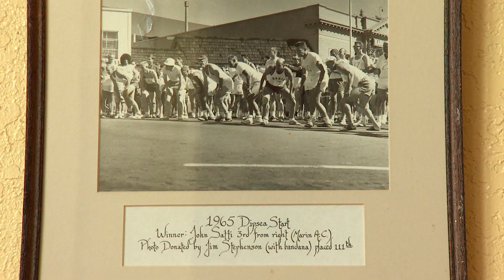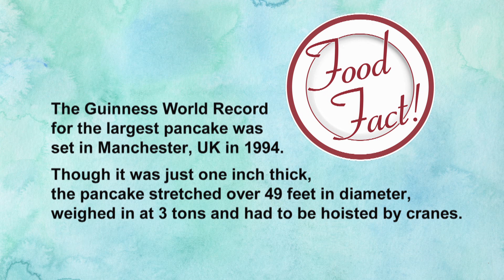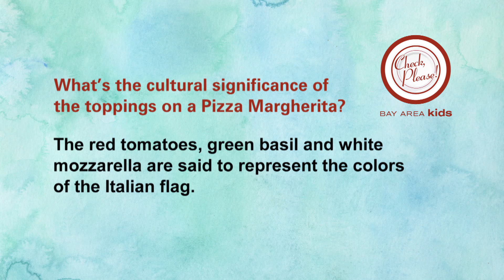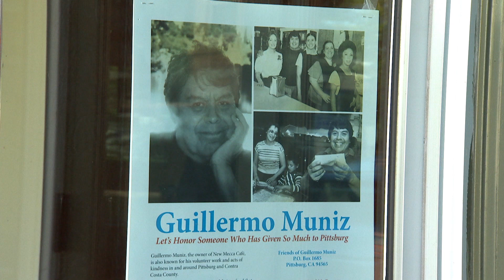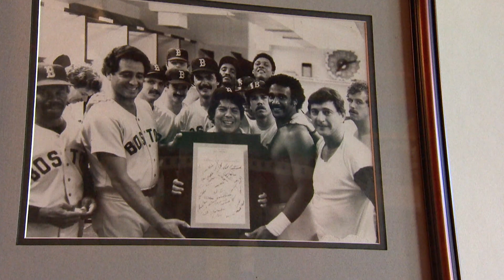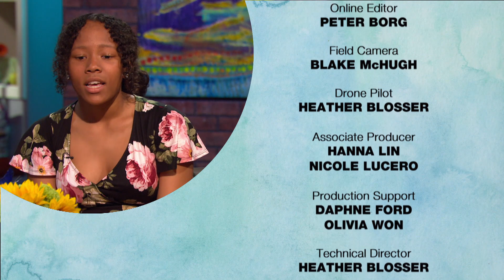Dipsea Cafe, Ca' Momi Osteria, New Mecca Cafe: Check, Please! Bay Area Kids reviews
In Check, Please! Bay Area Season 14 episode 21, young reviewers visit: Dipsea Cafe (Mill Valley), Ca' Momi Osteria (Napa), New Mecca Cafe (Pittsburg).